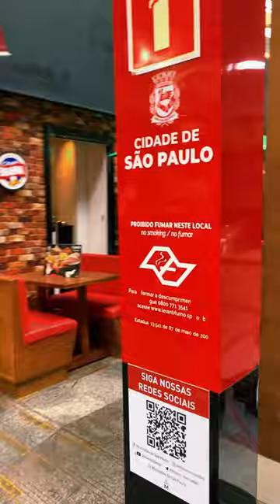Explorando a Selva de Pedra: Visitando São Paulo - Uma Aventura Urbana no Coração do Brasil | Vlog